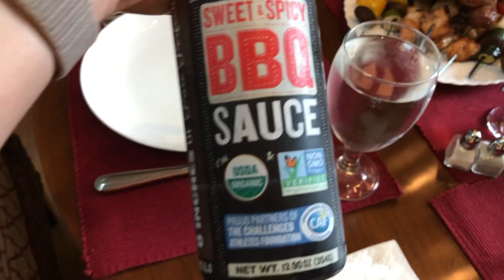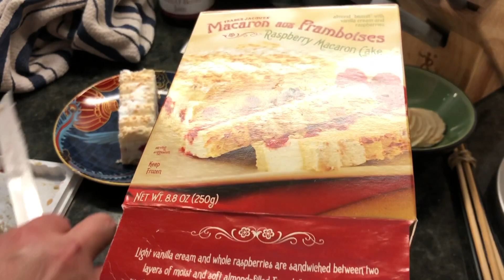Влог из Тампы Срезали Наш первый урожай Ананаса Фотосессия на крыше и шашлык у Фрэнка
Всем привет!!!

Сегодня влог из Тампы!!!  Вместе соберём наш первый урожай ананаса. А также отправимся на фотосессию и на шашлык к Фрэнку.
Спасибо, что заглянули к нам на канал dubalinkifamily. Мы выиграли гринкарту и вот уже 6 лет живём в США.
Все спасибо за 👍🏻👍🏻👍🏻👍🏻👍🏻
На что мы снимаем:
Используй код BHQ960, чтобы получить скидку на первый заказ с сайта
Если Вы задумались о приобретении любой модели Tesla, не забудьте использовать нашу реферальную ссылку
При заказе Вы получаете 1000 бесплатных миль на зарядку от super charger 🎉
Мойка высокого давления Karcher